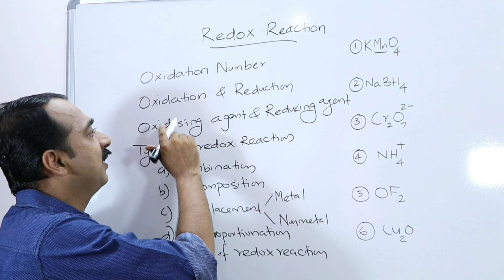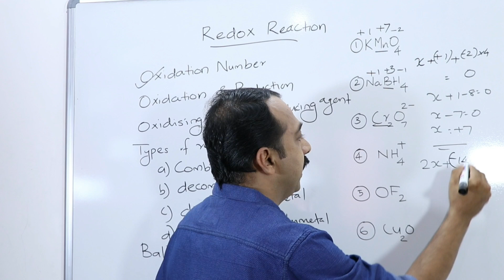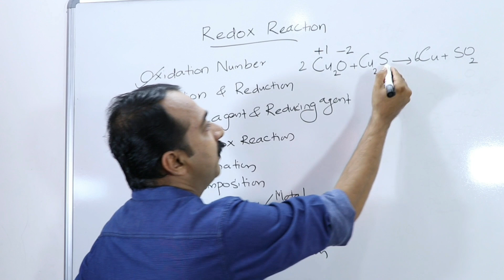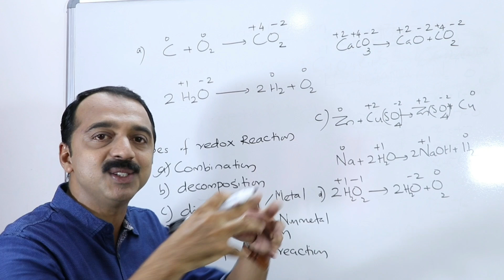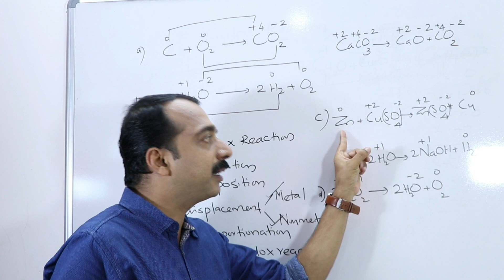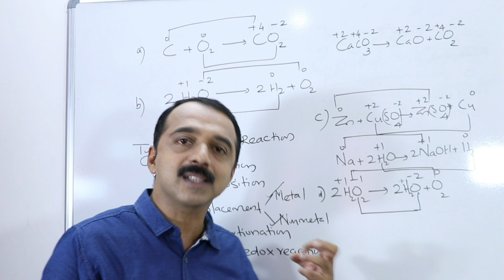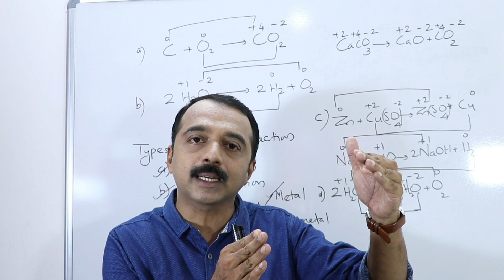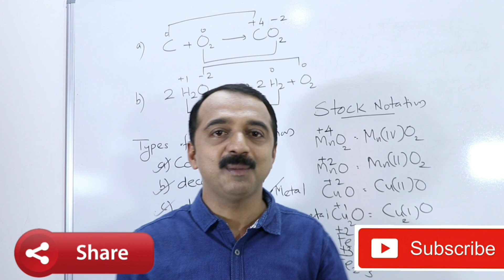#8 | Redox Reaction | PLUS ONE CHEMISTRY | Quick Revision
Easy to Understand and remember